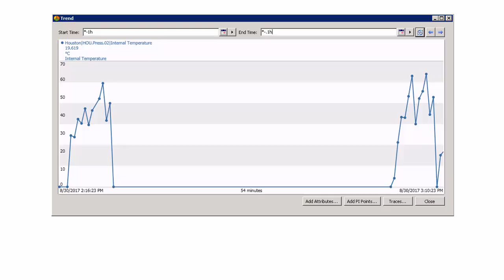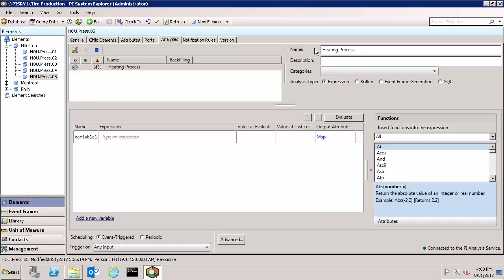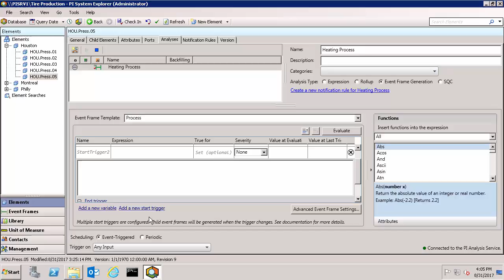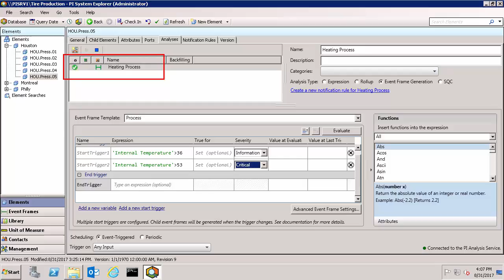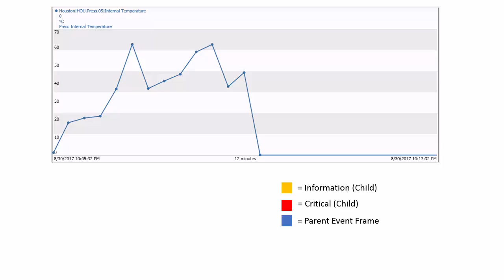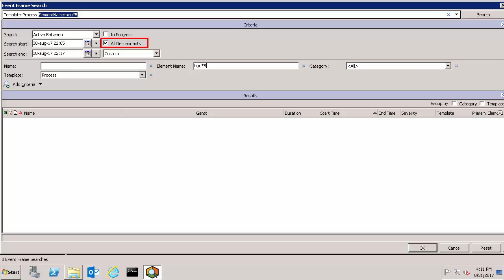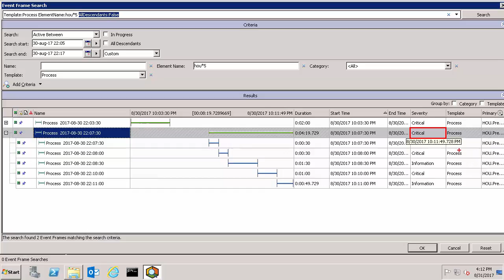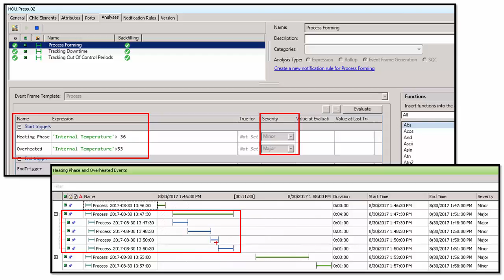OSIsoft: Setup Event Frames with Multiple Start Triggers and Severities - AF 2017 SP2 [v2.9.2.8185]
Create complex event frame hierarchies with multiple start triggers and differing severities. Also, learn how the effective (start) trigger is determined in several scenarios.

[0:08] Motivation for using multiple start triggers.
[0:28] Use case introduction for a process engineer.
[1:05] Create Event Frame Generation Analysis with multiple start triggers and severities.
[3:08] Scheduling considerations and "Check In" changes.
[3:57] Step by step example on parent-child event frame creation.
[4:38] Search/View Event Frames in PI System Explorer.
[6:20] Introduction to the Effective Trigger rules.
[6:42] Low to high severity and the resulting child event frames.
[7:12] High to low severity and the resulting child event frames.
[7:23] Completely overlapped severities and the resulting child event frames.
[7:36] Same severity for multiple triggers and the resulting child event frames.
[7:50] Summary of setup concepts.
[8:08] Overview of the effective trigger scenarios.

The Event Frames were created using Asset Analytics within Asset Framework [v.2.9.2.8185].